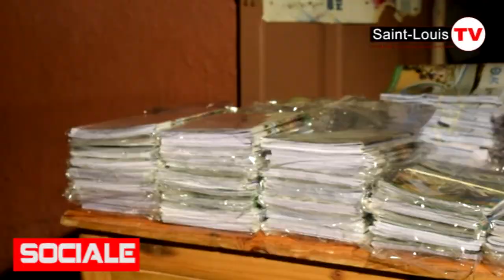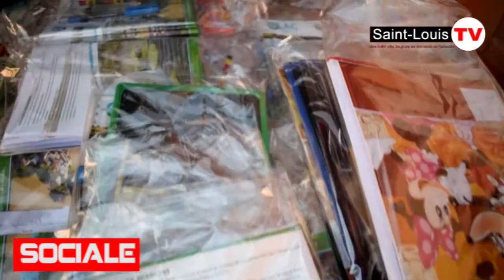DAHIRA SOPAY MAME DABAKH de Léona-HLM offre des kits scolaires à plus d'une centaine d'éléves